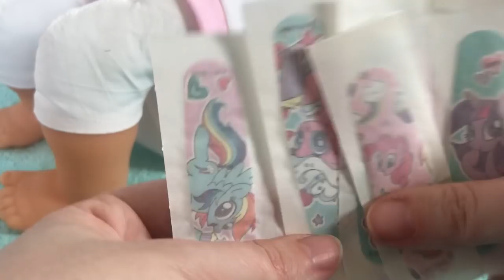CICCIOBELLO SI VESTE DA UNICORNO | Lilla​